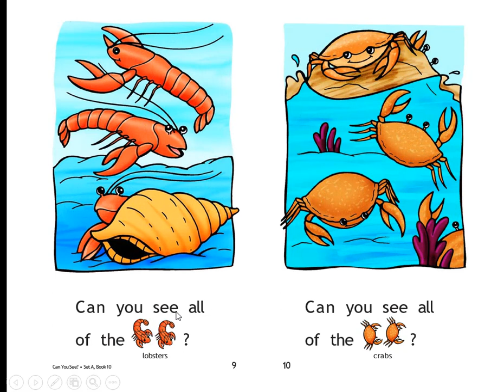Can you see story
Hướng dẫn học tiếng Anh lớp 5 Unit 1 P1 / Pinky english channel
Đăng ký kênh để học miễn phí, hiệu quả tiếng anh từ lớp 1 đến lớp 12 chuẩn sách giáo khoa tại Các em có thể xem video kết hợp đọc sách giáo khoa để học bài trước khi đến lớp hoặc ôn bài khi trên lớp học chưa hiểu hết để có thể nắm bài đầy đủ nhé.
Pinky English là 1 công cụ hỗ trợ các em học sinh từ lớp 1 đến lớp 12 với các bài giảng tiếng Anh bám sát sách giáo khoa, dễ hiểu, lộ trình theo suốt năm học. Với sứ mệnh đồng hành cùng tất cả các em học sinh ở tất cả mọi nơi, Pinky English đem đến các bài học hoàn toàn miễn phí, chi tiết. Chúc các em học tâp tốt, luôn thành công và mang theo tinh thần phụng sự, cống hiến đến khắp chốn nghìn nơi.